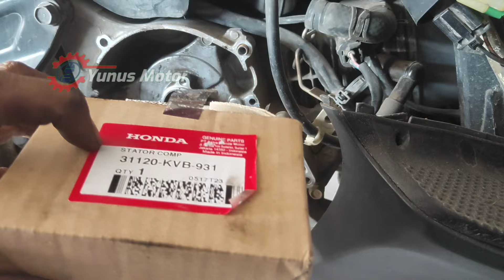Cari penyebab Vario karbu mogok, aki tidak ngisi, tekor terus.